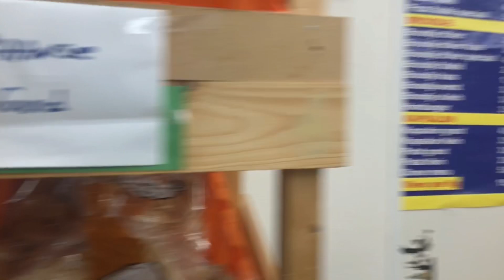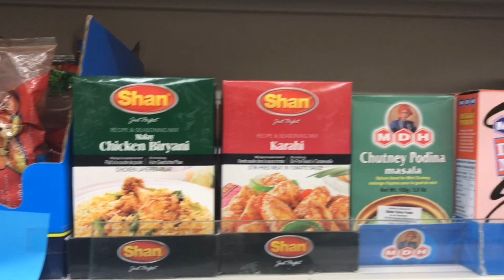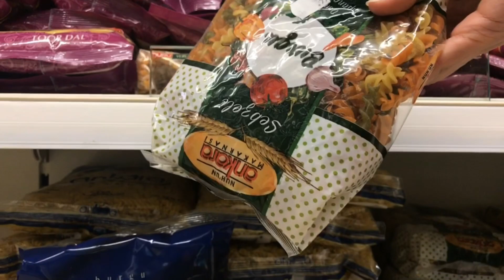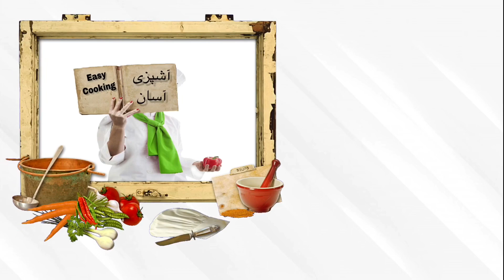Asian food store in Holland! خوراكه فروشى آسيايى در هالند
Dear friends, you can get all the food and ingredients that are used in the easy cooking channel from all the Asian food stores.
دوستان عزيز شما همه خوراكه ها و مصاله جات را  كه در چينل آشپزى آسان استفاده ميشود ، از همه خوراكه فروشى هاى آسيايى ميتوانيد به دست بياوريد .

Adres: Rembrandtweg 158, 1181 GX Amstelveen
Holland